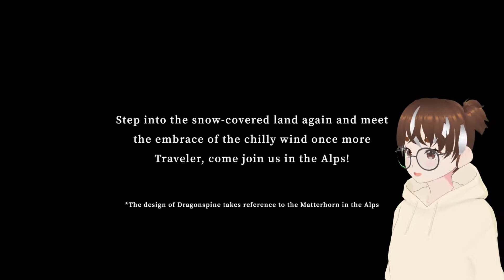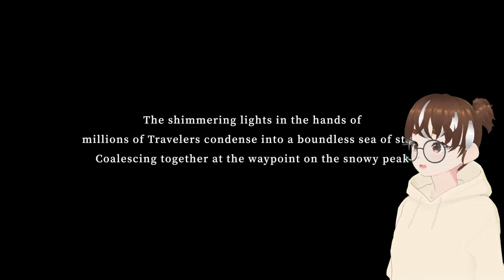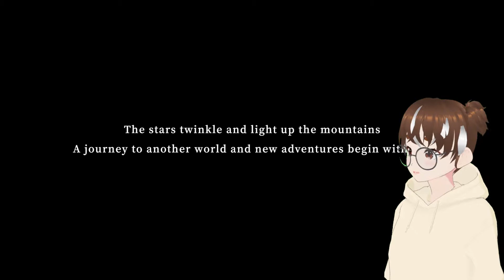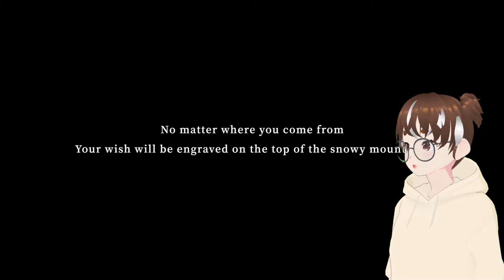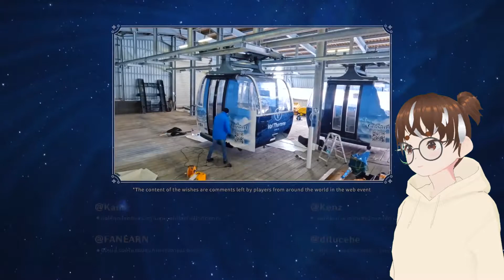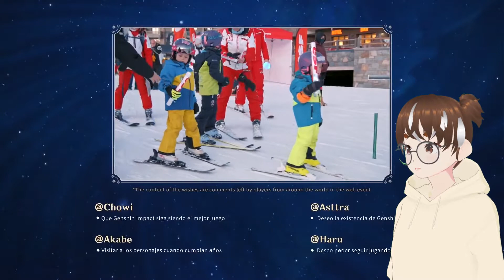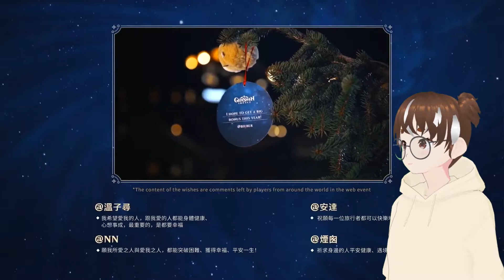I watched TWO Genshin Concerts for FREE :D | Alps + Special Edition【Genshin Impact Reaction】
let's chill and vibe to these awesome FREE concerts brought to us by miHoYo & hoyo-MiX~!
hope y'all enjoy! :D

(discord soon idk)

my moms:
Sashimon (my very first 2D mom)